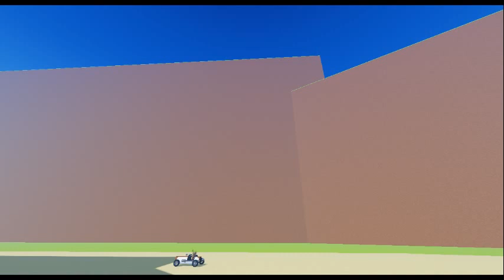Mario Kart Roblox Yoshi Valley Part 3/3